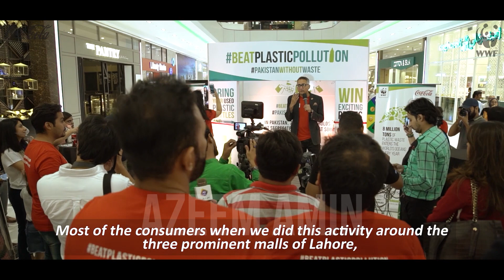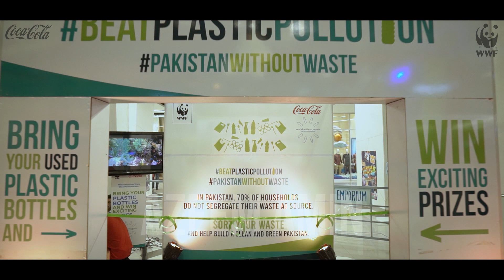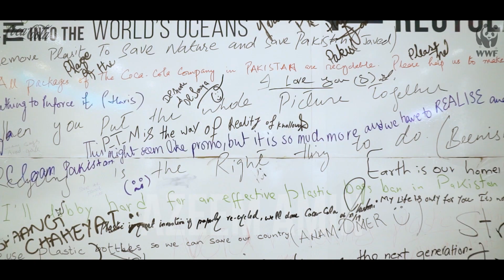Coca Cola & WWF Plastic Hut Campaign Video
Director & DOP: Azeem Amin